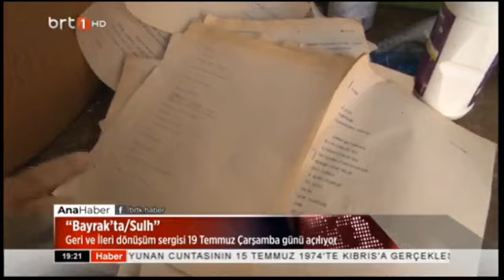Ana Haber 16.07.2023